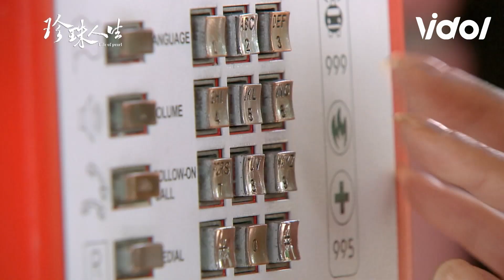《珍珠人生》懷胎9月與尪爭吵後在異鄉肚痛摔地 她送醫意外重逢失聯的童年玩伴!?│ Vidol.tv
沒想到珍珠和嘉和竟然是在這種狀況下重逢
珍珠當年因為阿嬤的阻擋不告而別
再次見到小時候唯一的朋友一定很感動吧🥺 (任我醉倒在池編)